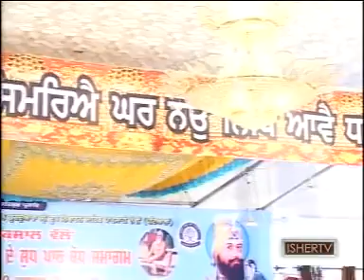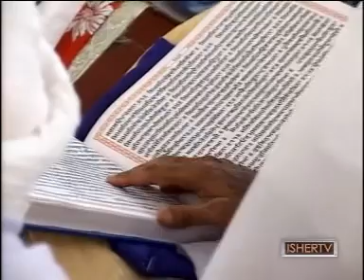0172 ang 1074 to 1081 Shri Guru Granth Sahib Ji | Shudh Path Bodh Samagam | Patiala